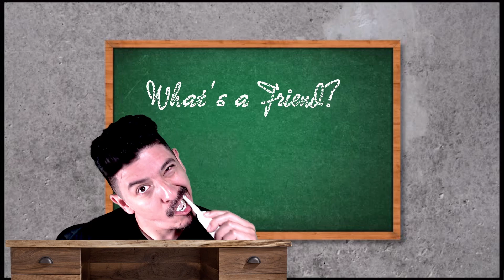What is a Friend?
We all have friends, who's really your friend?